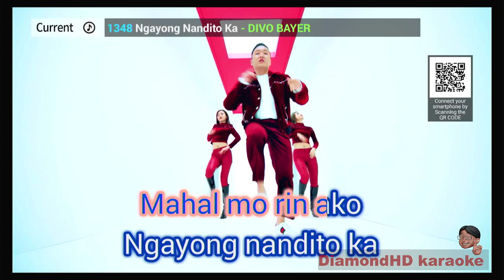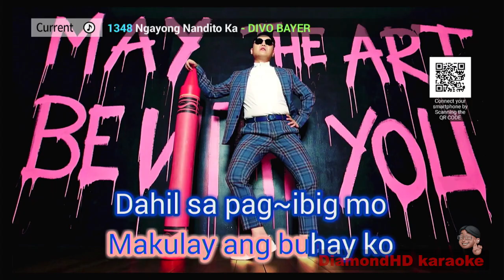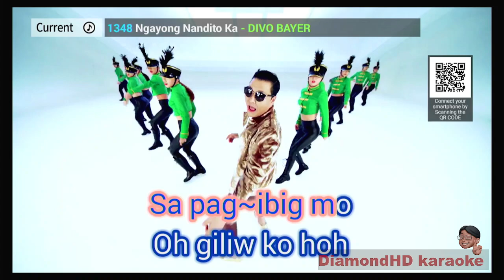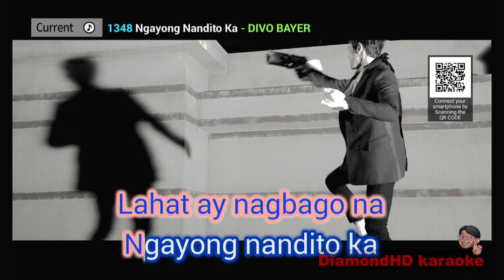Ngayong Nadito Ka - Divo Bayer - grand videoke - kpop bgv